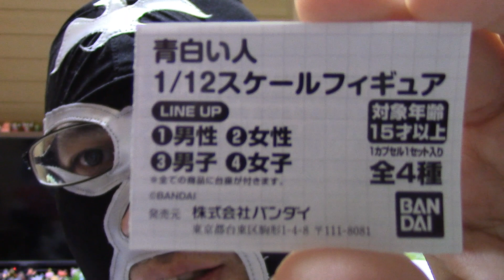【ヲタクのレビュー！】今日は「かまいたちの夜」に出てきそうなガチャ「青白い人 1/12スケールフィギュア」を紹介するぞ！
これは色々使い道がありそうなのでいっぱい買っておくと良いぞ！